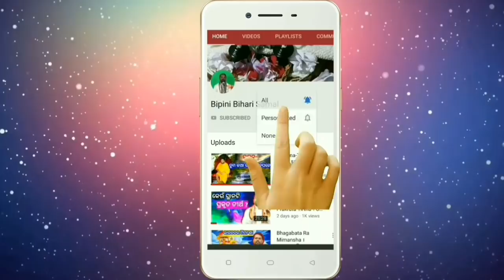ଜୀବନରେ କଠୋର ପରିଶ୍ରମ କରି ମଣିଷ ପାଏ କଣ ? parishrama kari manisa pae ? Bipini Bihari Samal । Bhagabta-65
ମଣିଷ ସୃଷ୍ଟି ର ଶ୍ରେଷ୍ଠ ଜୀବ। କଠୋର ପରିଶ୍ରମ କରି ଯାହା ଅର୍ଜନ କରେ, ତାକୁ ସାଥିରେ ନେଇ ଯାଇ ପାରେନାହିଁ। ଯାହା ନେଇ ଯାଇ ପାରିବ, ତାକୁ ଅର୍ଜନ କରିବାରେ ଆଗ୍ରହ ପ୍ରକାଶ କରେ ନାହିଁ। ଜୀବନର ବାସ୍ତବତା କୁ ବୁଝି ଯିଏ ନେଲା ଭଳି ଜିନିଷକୁ ଅର୍ଜନ କରିପାରେ ତା ଜୀବନ ଧନ୍ୟ ହୋଇଯାଏ।